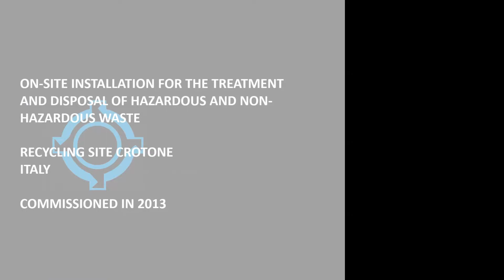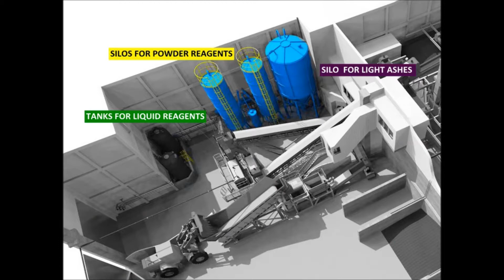Contaminated Soil - Stabilization/Solidification Plant BAIONI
Cementitious stabilization/solidification (S/S) is one of the most widely used techniques for the treatment and ultimate disposal of hazardous waste and low-level radioactive waste.
Video of Baioni equipment involved in the process of waste inerting.